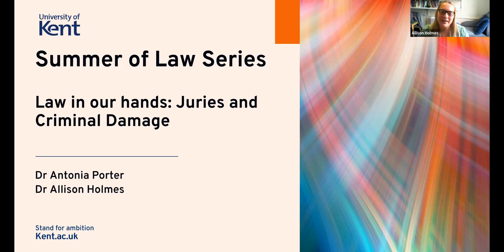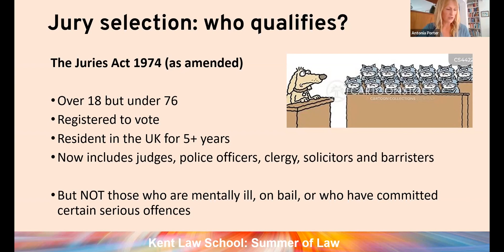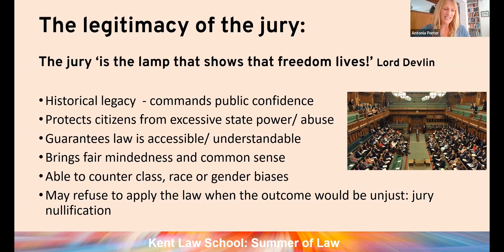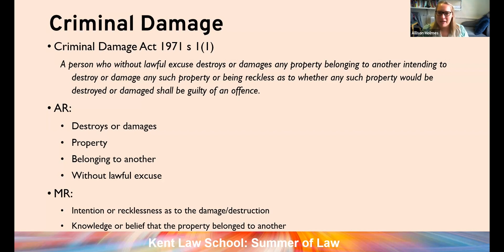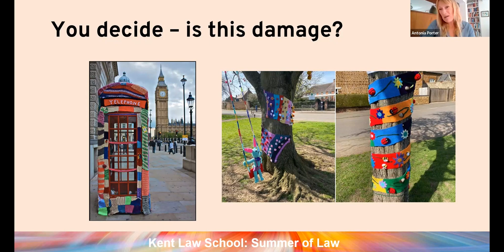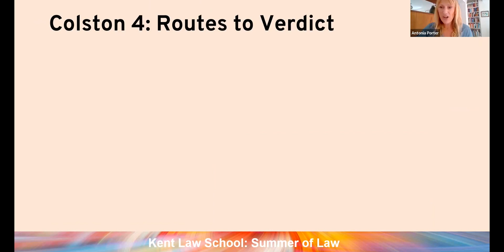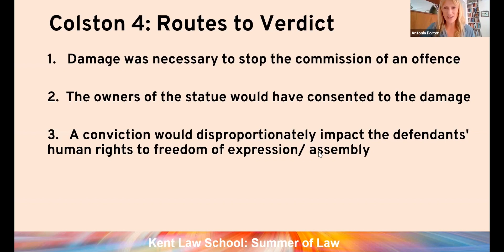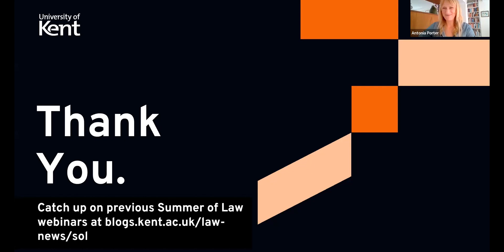Law in our hands: Juries and criminal damage 13 July 2023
Dr Allison Holmes and Dr Antonia Porter consider Law in our hands by thinking about the role of jurors in criminal trials, using the offence of criminal damage as an interesting, topical example.